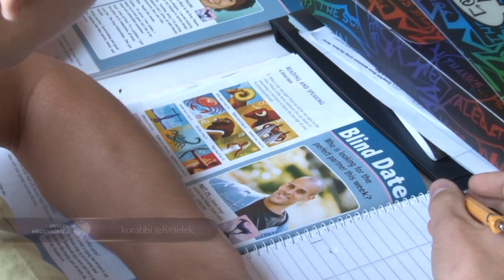Ingyenes az első nyelvvizsga